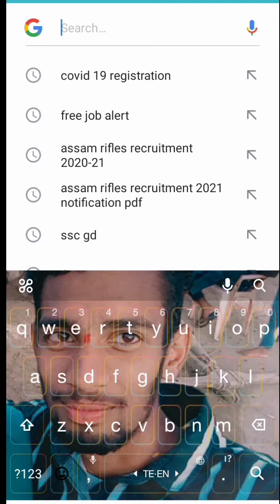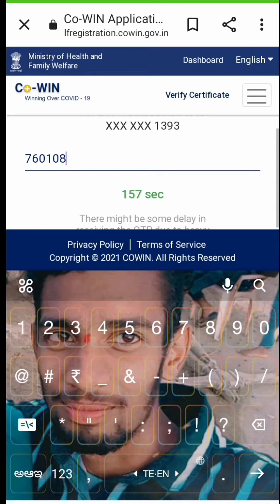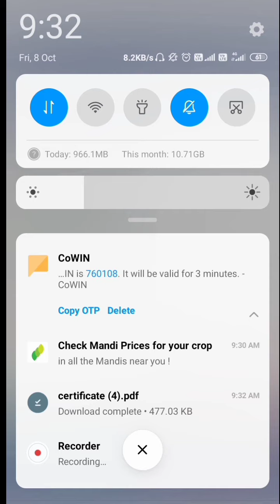carona certificate download 2021.. # కరోనా సర్టిఫికెట్ డౌన్లోడ్.. narayanapur 2021